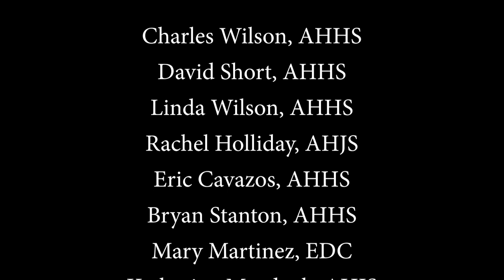One Day More...For Teachers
Special thanks to Bryan Stanton and Rachel Holliday for sharing this teacher take on the Broadway Musical, Les Miserables, and the song, "One Day More." Grateful to the AHISD staff who sang their way through the lyrics to share in some fun for Convocation 2020.